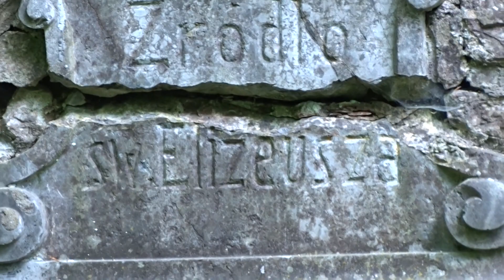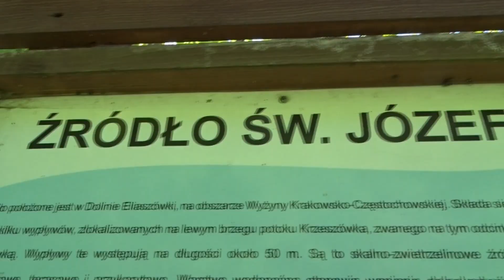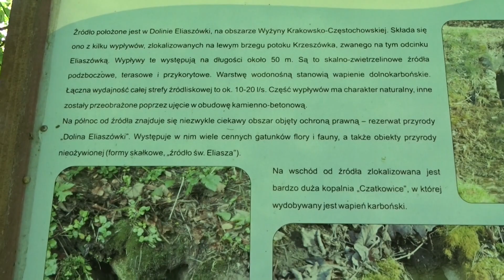Dolinkikrakowskie /Czerna/ Dolina Eliaszówki/Diabelski Most/ Ruiny muru klauzurowego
Zapraszam n wspólną wyprawę po pięknej Dolinie Eliaszówki. Zobaczycie m.in. Diabelski Most, który miał na celu połączenie klasztoru w Czernej z położonym na wschodzie majątkiem klasztornym w Siedlcu. Wybudowanie mostu łączącego dwa wzgórza nie było łatwe i zajęło 20 lat. Jego budowę ukończono w 1691 roku. Most przypominał rzymski akwedukt. Konstrukcja liczyła 120 m długości i 18 m wysokości. Od XIX wieku z powodu złego stanu technicznego przestał być używany. Podobno w czasach świetności most ten nosił nazwę Anielski, dopiero jak zaczął popadać w ruinę i wyglądać nieco upiornie został przechrzczony na Diabelski.
Zobaczycie również drogę Siedlecką i Bramę Siedlecką. Jest to bardzo urokliwe i klimatyczne miejsce które warto zobaczyć.